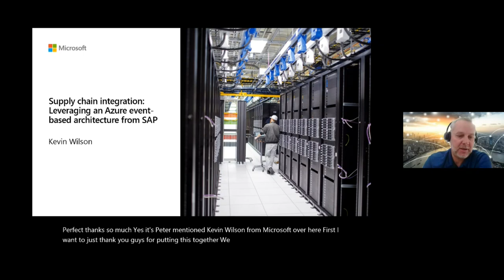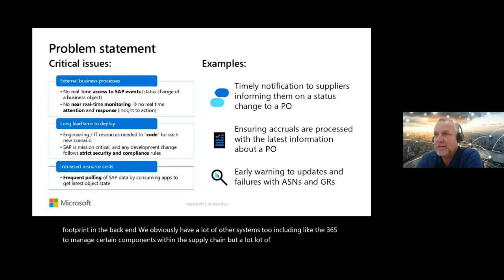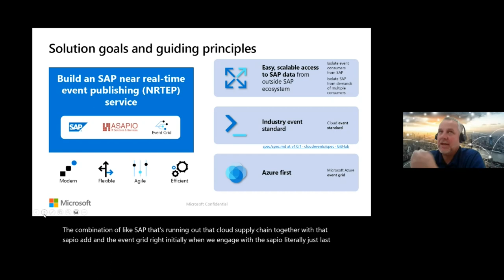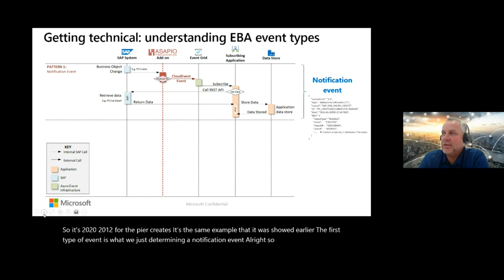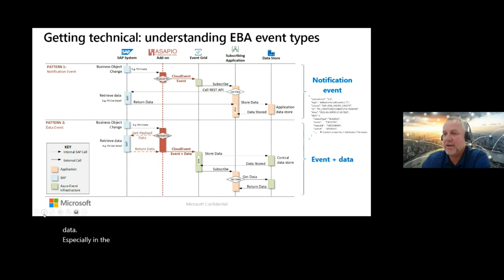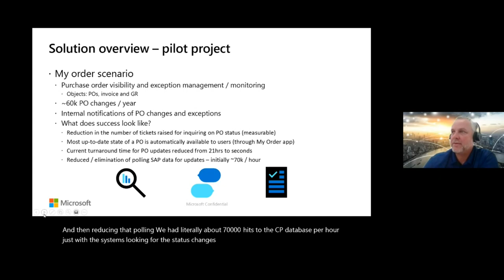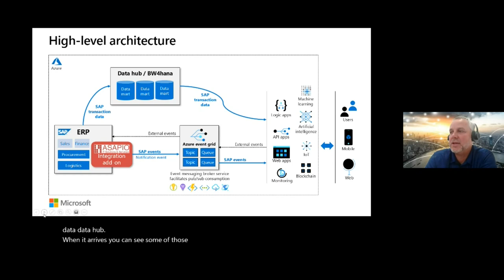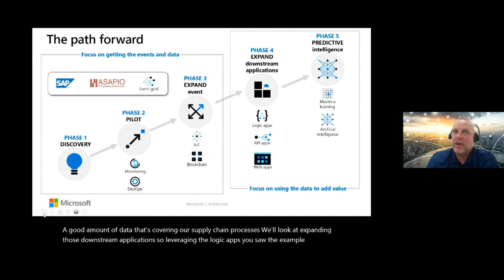Leveraging an Azure event-based architecture from SAP® - ASAPIO Symposium 2022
Speaker: Kevin Wilson, Program Management Architect, Microsoft®

Abstract: Many operational business processes require near real-time attention and response, which, in turn, requires near real-time access to SAP® events and related transaction data.  An effective and common solution is to leverage SAP business events in combination with an Event-driven architecture.
At Microsoft, we leverage this in production for internal SAP PO change notifications and ASN exception handling, with plans to incorporate more events across more processes.

Trademark information:
Microsoft, Microsoft Azure, Microsoft Teams and other Microsoft product names and logos are trademarks or registered trademarks of Microsoft Corporation in the United States and/or other countries.
SAP, SAP S/4HANA, SAP Business Technology Platform and other SAP product names and logos are trademarks or registered trademarks of SAP SE in Germany and/or other countries.